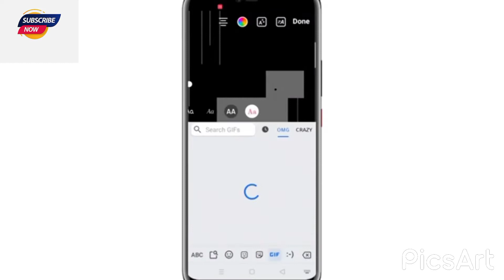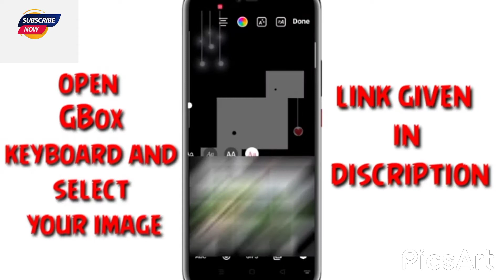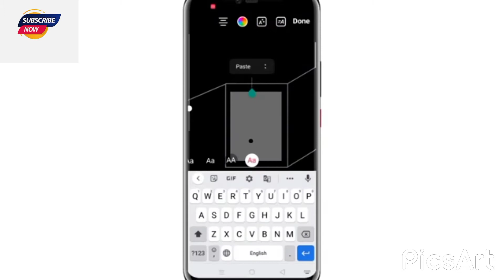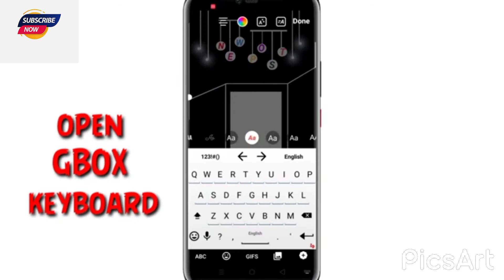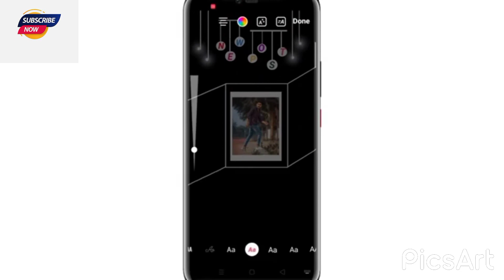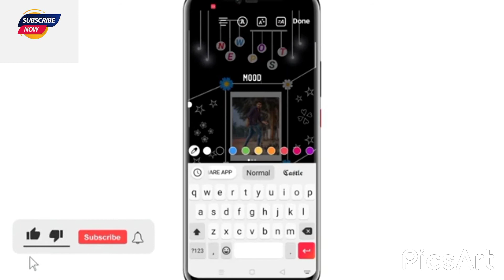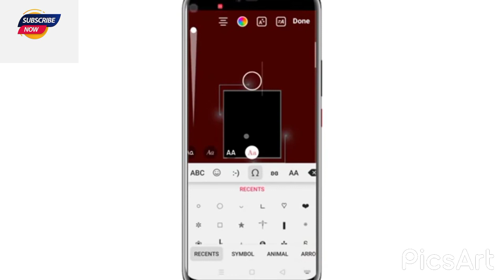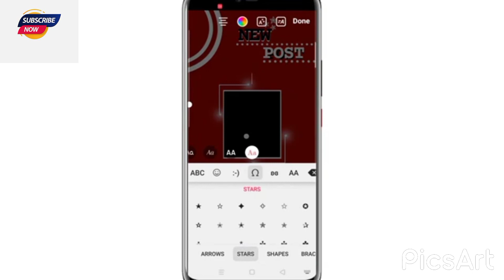instagram new post editing,instagram new post edit kaise kare,isaram new post editing story,iditing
instagram reels,
instagram status,
instagram followers,
instagram story ideas,
instagram song,
instagram account delete kaise kare,
instagram app,
instagram account delete malayalam,
instagram auto followers,
instagram all settings,
instagram auto liker,
a instagram status,
a instagram model,
a love instagram status,
instagram bio,
instagram best filter,
instagram blue tick,
instagram block,
instagram business account,
gb instagram,
gb instagram download,
gb instagram features,
gb instagram latest version 2021,
gb instagram download link,
gb instagram kaise download kare,
gb instagram settings,
gb instagram malayalam,
instagram change password,
instagram cartoon photo editing,
instagram chat backup,
instagram comedy video,
instagram captions,
instagram camera,
instagram couldn't refresh feed,
instagram chat theme,
nasty c instagram,
how to c instagram dp,
nasty c instagram videos,
how to c instagram password,
melanie c instagram,
nasty c instagram freestyle,
cookie swirl c instagram,
lexi c instagram pictures,
instagram download,
instagram dance reels,
instagram duet video,
instagram deactivate,
d instagram reels,
do instagram kaise chalaye,
do instagram,
do instagram kaise chalayen,
do instagram kaise download karen,
do instagram pay you,
do instagram account kaise chalayen,
do instagram id kaise banaen,
instagram editing,
instagram editing video,
instagram english song,
instagram effects,
instagram edit profile,
instagram earning,
instagram earn money,
instagram editing photos,
facebook pe instagram add,
gocat e instagramit,
mbyllja e instagramit,
vajzat e instagramit portokalli,
hazel e instagram live,
don e instagram live,
instagram famous song,
instagram filters,
alaya f instagram,
alaya f instagram reels,
strg_f instagram,
instagram par fans kaise badhaye,
f jay instagram,
instagram seen 0f minutes ago,
instagram par f,
instagram mein bf,
instagram green screen,
instagram girls,
instagram growth,
instagram gift message,
instagram girl boy viral video,
instagram growth 2021,
instagram gamer,
instagram girls chatting,
instagram highlight cover,
instagram hashtag,
instagram highlight,
instagram how to use,
instagram haul,
instagram hacks 5 minute crafts,
instagram happy birthday story ideas,
instagram hindi song,
junior h instagram live,
k hal h instagram,
junior h instagram story,
holly h instagram live,
amber h instagram live,
triple h instagram,
kendra h instagram,
zee tv.h instagram,
instagram id,
instagram insights,
instagram id delete kaise karen,
instagram ideas,
instagram influencer,
i instagram status,
i instagram live,
instagram jewellery haul,
instagram jokes,
instagram jyada net khata hai,
instagram jumma mubarak status,
instagram jaisa dusra app,
instagram jankari,
instagram jaisa app,
instagram just a moment,
jessie j instagram live,
tyler j instagram live,
harris j instagram live,
harris j instagram story,
jessie j instagram,
harris j instagram,
tyler j instagram,
mac j instagram live,
instagram ke followers kaise badhaen,
instagram ka password bhul gaye,
k instagram iland,
lilly k instagram photos,
kim k instagram live,
aadesh k instagram reels,
sik k instagram live,
tay k instagram live,
kim k instagram story,
young k instagram live,
instagram live,
instagram love status,
instagram likes,
lalalalisa_m instagram live,
instagram name,
instagram new song,
instagram name style,
instagram new status,
n instagram e ki bllok,
instagram open,
instagram online hide,
instagram old account open,
instagram online,
instagram open problem,
instagram online kaise dekhe,
instagram old account open tamil,
instagram open nahi ho raha hai,
o instagram nao deveria existir,
o instagram nao deveria existir luba,
o instagram paga,
o instagram parou,
o instagram da dinheiro,
o instagramu,
o instagram parou hoje,
o instagram excluiu minha conta,